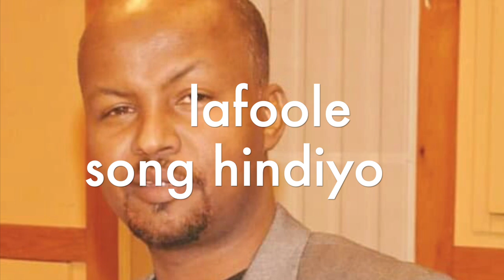lafoole heestii (hindiyo hindiyo ) share and like waxagiina